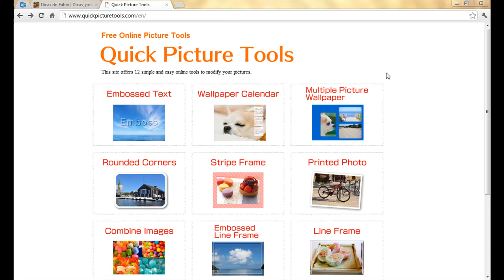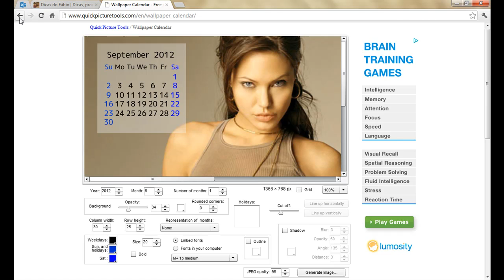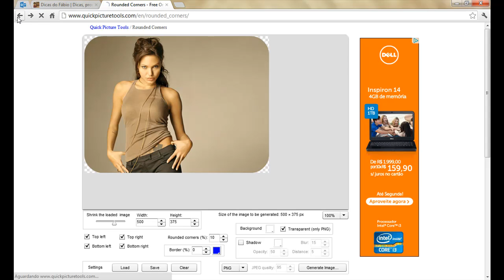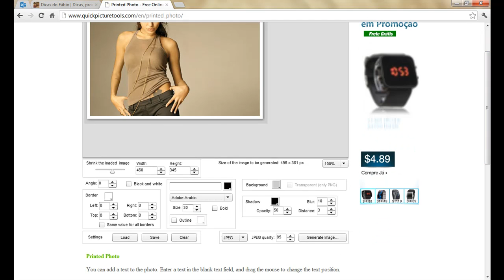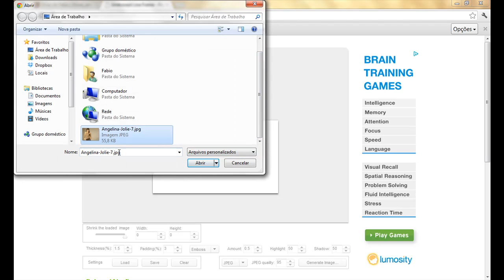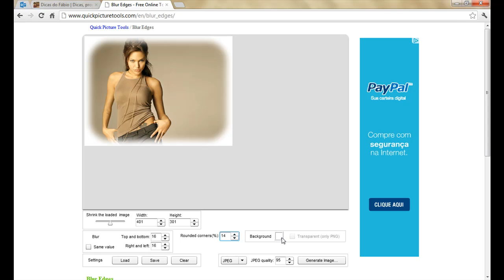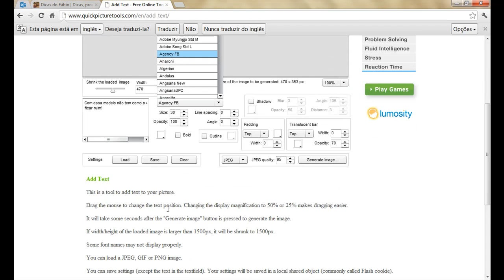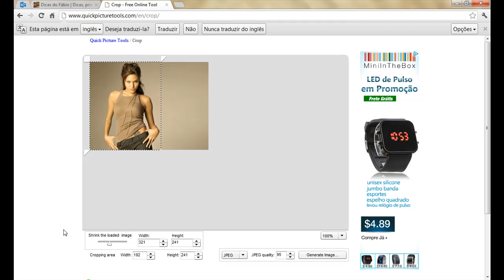Quick Picture Tools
Quick Picture Tools é um serviço online destinado a edição simples de imagens. No vídeo tento demonstrar as suas principais utilidades.